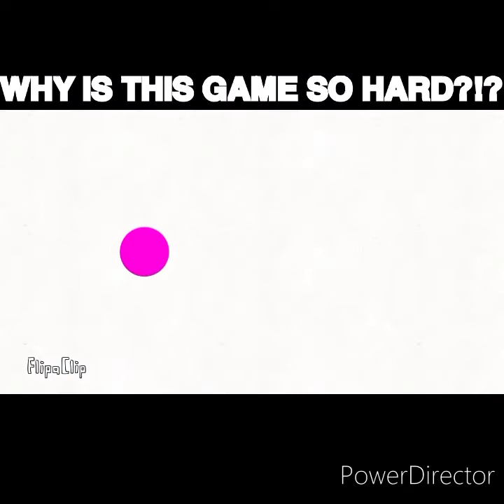If Agar.io made ads in 2020